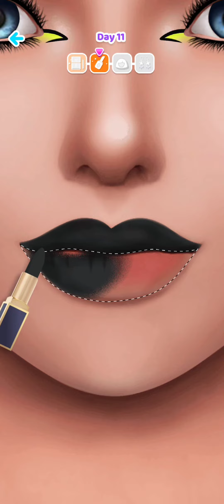Makeup Artist: Perfect Design Game 💄👸 - Become a fashion stylist now! 👸💄Gameplay Review Ios/Andriod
Makeup Artist: Perfect Design Game 💄👸 - Become a fashion stylist now!

Makeup Artist
By Funlanding Game Studio
VIDEO HIGHLIGHT  【makeup games】
◆Makeup artist makeup games online
◆makeup games - free
◆makeup games: wedding artist games for girls
◆Makeup Master game
◆How to play makeup Artist
◆Makeup games for girls
◆Famous makeup artist

Game Description:-
Become a Stylist and challenge your fashion skill now!

Why not become a makeup artist?

Make up with your style and pick your favorite match.

You can use foundation, eye makeup, lipstick, hairstyle, necklace and earrings to dress up.

Tons of different designs for you to discover, cloud, butterfly, rainbow, Christmas and Halloween, everything in trend can be an inspiration for your style.

In Makeup Artist:

🤩 Use eye shadow brush to create beautiful gradient
💄 Use lipstick to outline the perfect lip shape
💇‍ Try different hairstyles and jewelries for your style

Come and challenge your fashion skill now!

Hi, this is We Make Gameplay - Android & iOS Gaming Channel. On my channel you will find the best android games 2022.Upload daily walkthrough gameplay funny & best moments games videos compilation (NOOB vs PRO vs HACKER).

 You can find a lot of videos all in 1080p 60fps HD Quality of the most popular mobile best games and top games on iphone (iOS / Android) 2022. Best android, iphone games strategy, puzzle, action, adventure, board, card, casino simulation or even finance, sport, music, role playing, trivia and many more.

I make video walkthrough and funny video games (NOOB vs PRO vs HACKER)